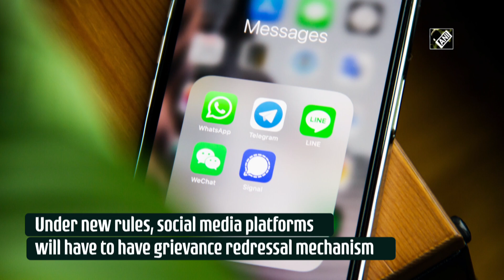WhatsApp moves Delhi HC against Centre'’s recently imposed IT Rules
New Delhi, May 26 (ANI): WhatsApp on May 26 has moved to high court against the policies imposed by Centre which includes to “trace” the origin of particular message sent on the service. But on the other hand opposing to this WhatsApp said, “Requiring messaging apps to ‘trace’ chats is the equivalent of asking us to keep a fingerprint of every single message sent on whastapp, which would break end to end encryption and fundamentally undermines people‘s right to privacy.”  On February 25, the Centre framed the Information Technology (Intermediary Guidelines and Digital Media Ethics Code) Rules 2021, in the exercise of powers under section 87 (2) of the Information Technology Act, 2000 and in supersession of the earlier Information Technology (Intermediary Guidelines) Rules 2011, which will come into effect from May 26.  The new guidelines issued by the government of India mandated a grievance redressal system for over the top (OTT) and digital portals in the country.(AM)